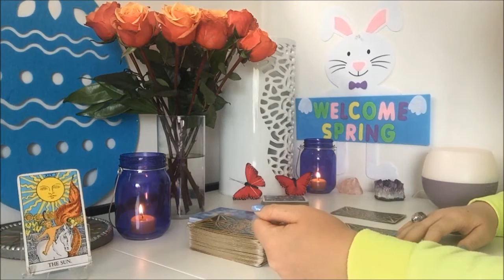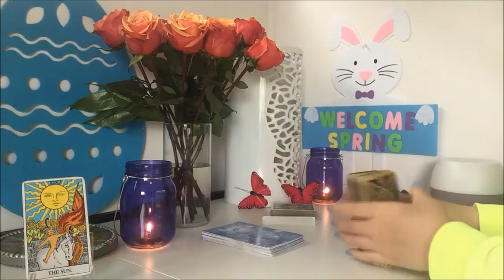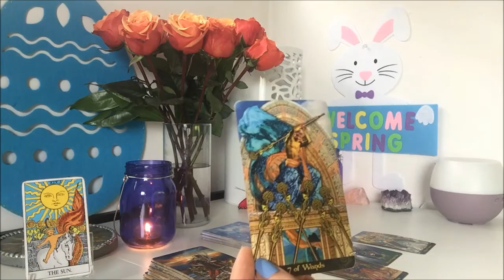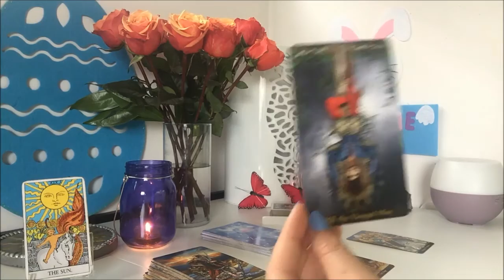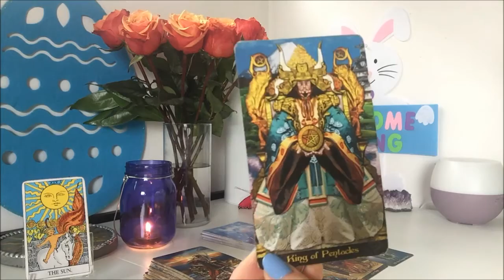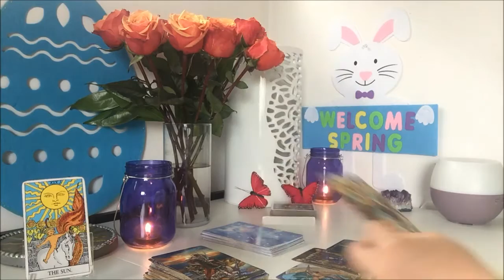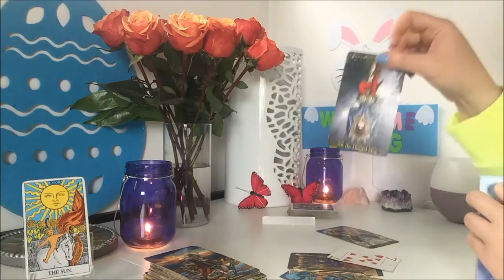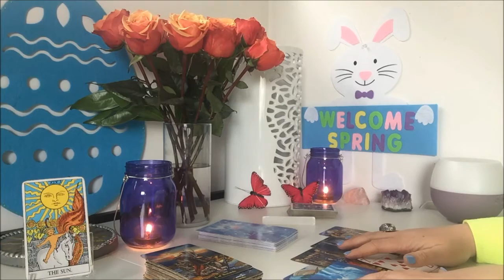*PISCES* SPRING SEASON 2017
PISCES reading begins after the intro at: 3:56

Tarot Readings for the Vernal Equinox (March 20 - June 19)

The Sun enters Tropical Aries on March 20, 2017 marking the turning of the seasons. This is the equal division of day and night for Spring.

Wishing you the best Spring ahead!

*Follow me* on Instagram at sungoddess_ashley

Thank you, and Goddess bless _/\_